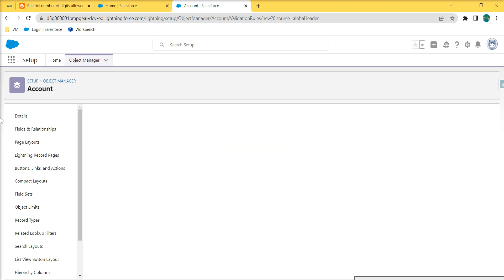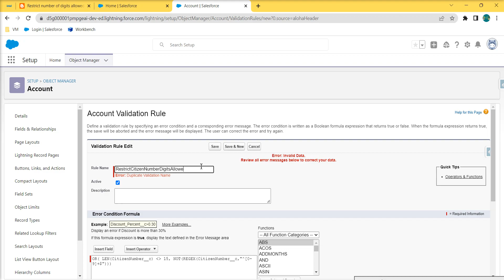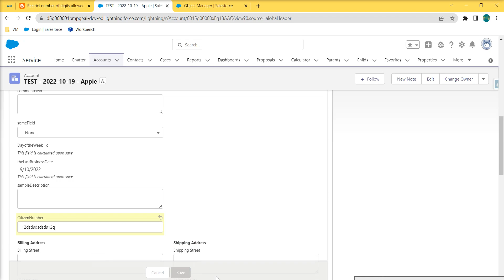Restrict number of digits allowed for a field